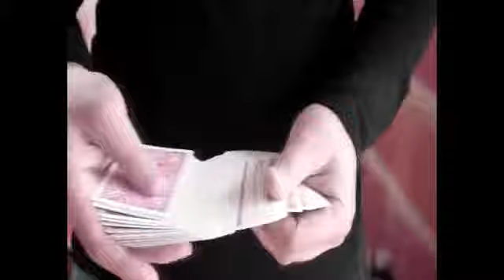noted 2 by Gary Jones